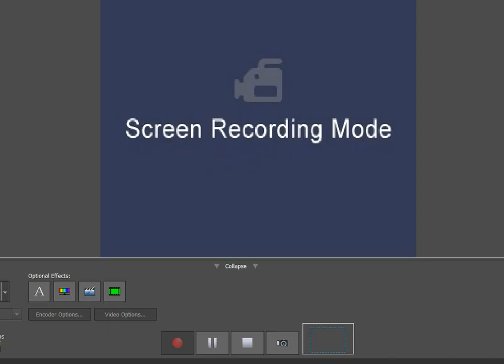Cat Kid Comic Club: On Purpose fanmade spine cover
I hope you like it! I think its really weird but I tried ;-;